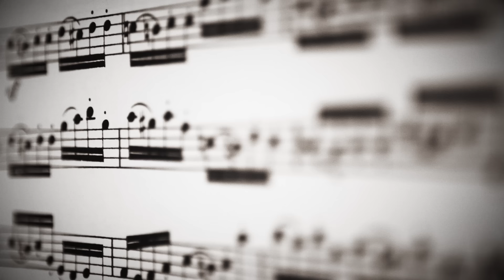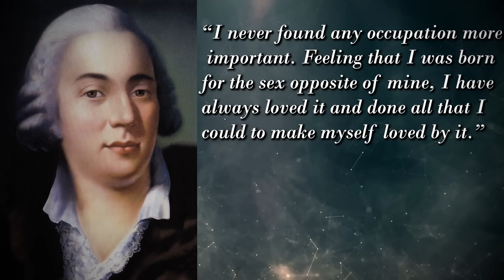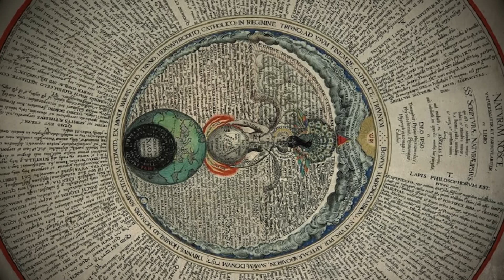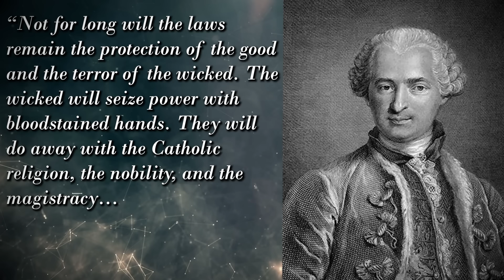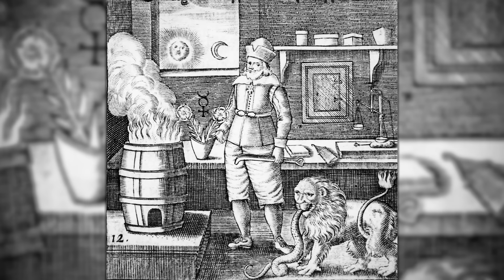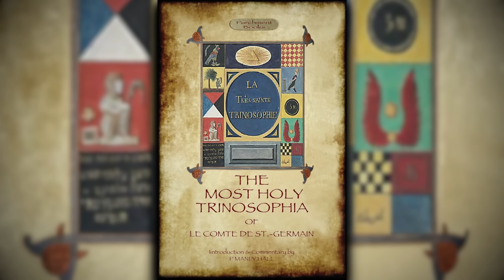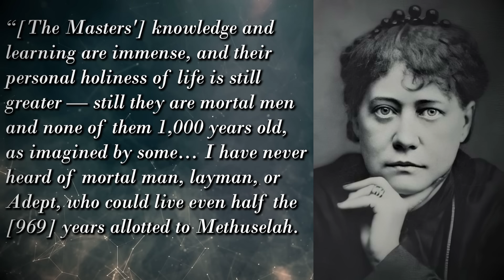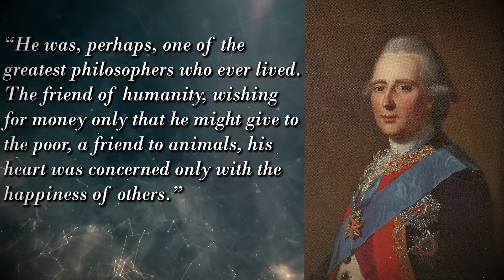The Life and Times of an Immortal Alchemist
The Count of St Germain was a 18th century alchemist who may have discovered the secret to immortality. He entertained European royalty with his masterful skills in playing the violin, painting, sword-fighting, recounting historical events, and speaking a dozen languages. He was also wealthy beyond measure, and no one knew where all his money and diamonds came from. The Count of St Germain would not reveal his true name or origin… but he asserted that he was over 300 years old. And his suspicious ‘death’ remains debated to this day.

I release NEW documentaries on the Occult, Religion, or Mythology every month! Ding the notifications bell and don't miss a single one! 🔔

“The Great Secret of Count St. Germain” (1960) by Raymond W. Bernard ➤
“Real Alchemy: A Primer of Practical Alchemy” by Robert Allen Bartlett ➤